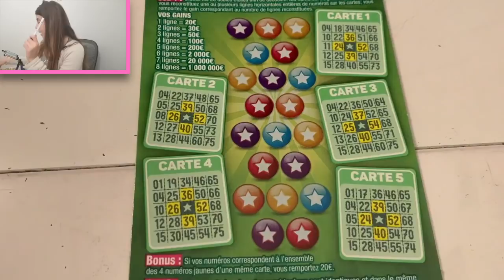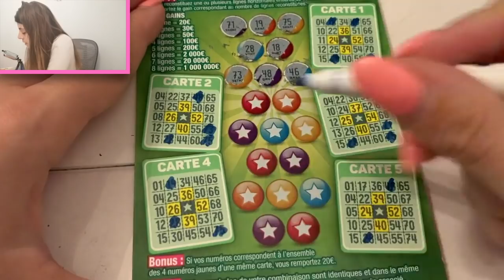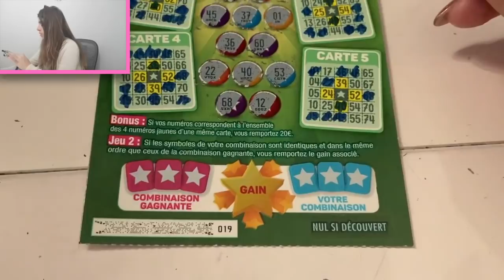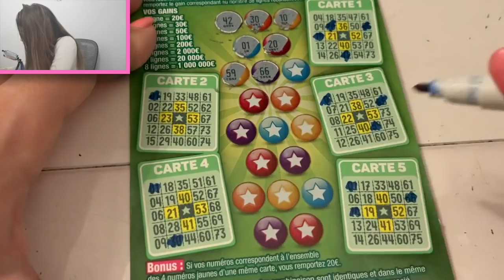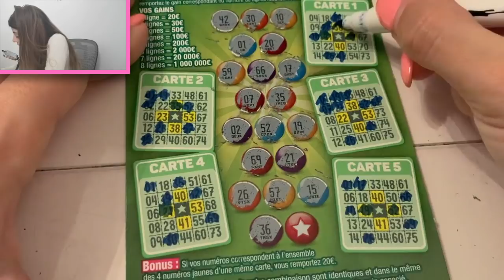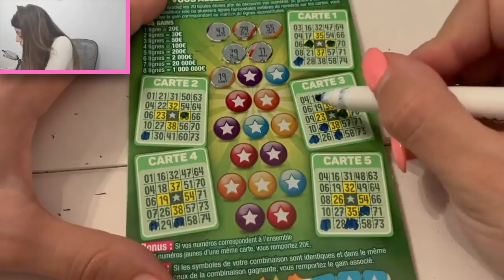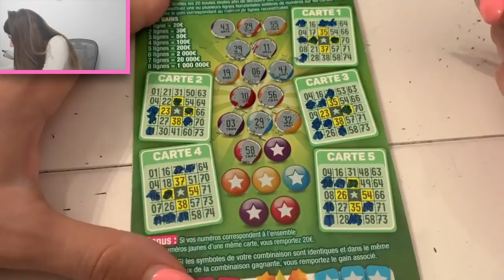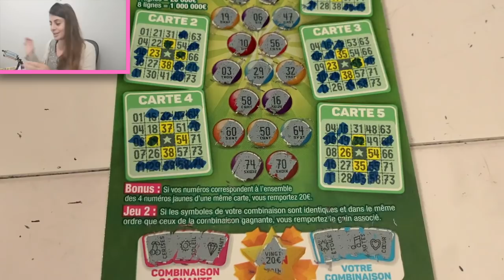Les BINGO c'est LA VIE 🤑🍀🥰😱